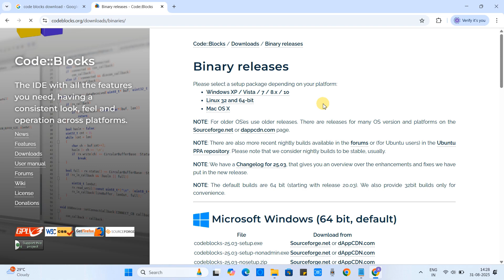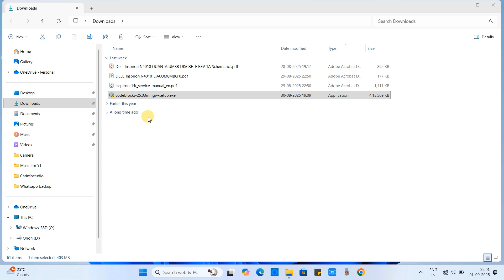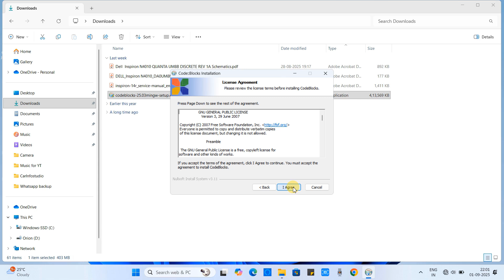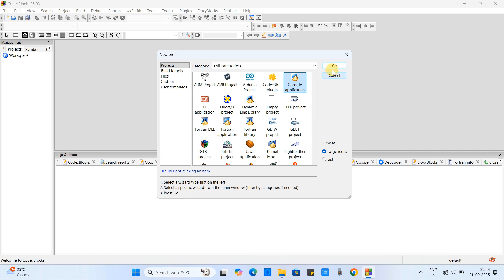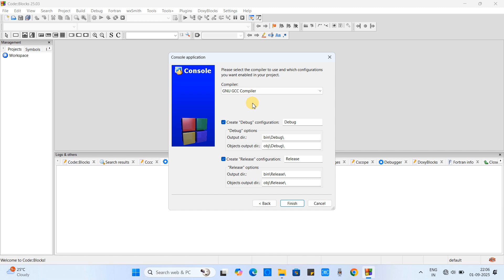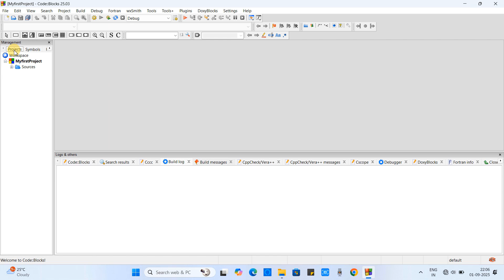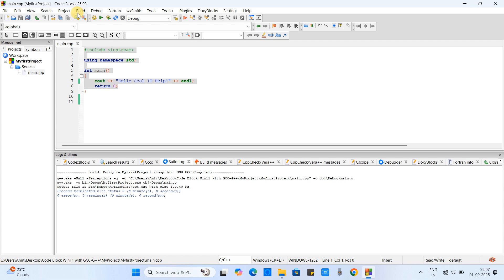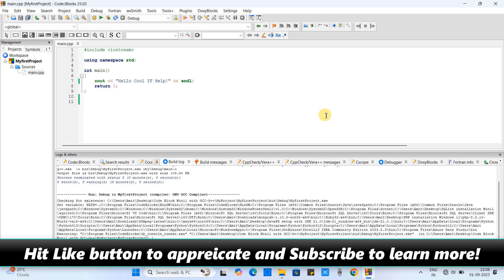Code Blocks 25.03 Installation on Windows 11 and run C/C++ Program || Quick Tutorial (Updated 2025)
Hello Friends,
In this tutorial, I will show you how to install and set up code blocks on Windows 11 to run C/C++ program. I have explained the whole process step by step. Please follow the instruction described in this video tutorial.

If this tutorial solved your problem and saved your time, consider supporting my work ❤
Your small Support helps me keep creating useful technical tutorial just for you 🙏